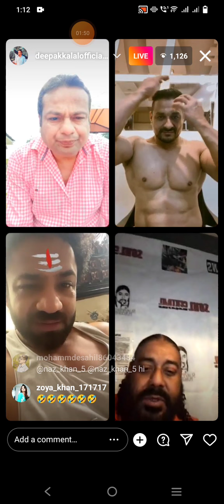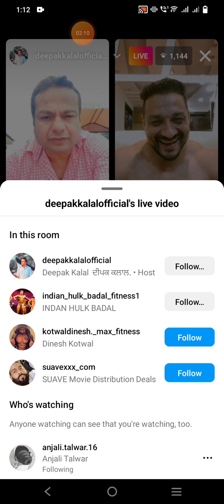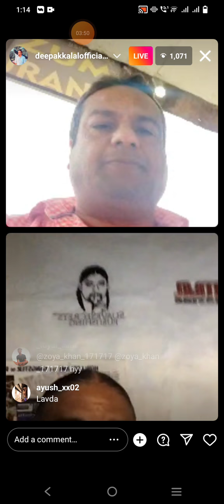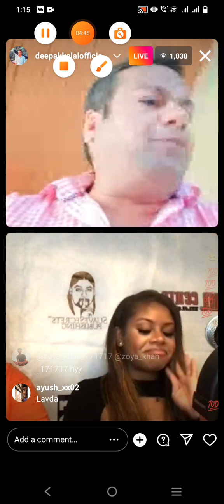Deepak kalal ki live pe porn star ⭐⭐ ae aj 09 July 2022